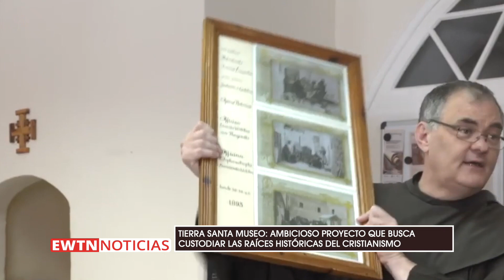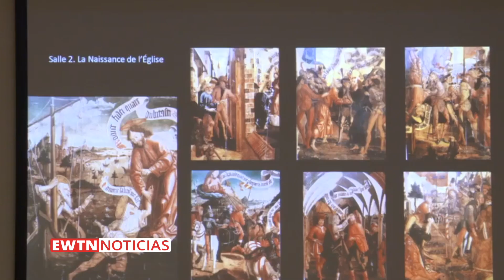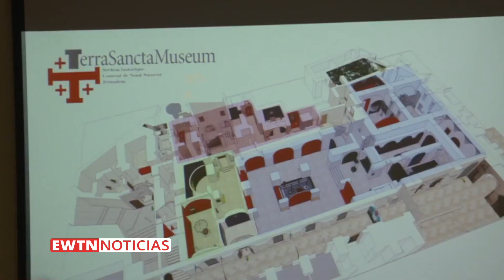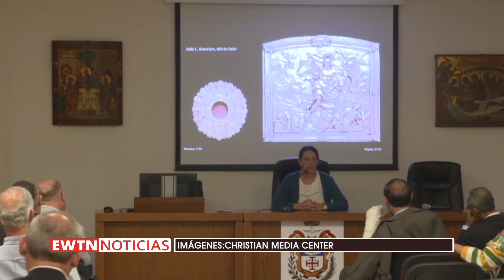EWTN Noticias - Programa del martes 2019-10-08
En el programa de hoy les contaremos acerca del trabajo que viene realizando el Tierra Santa Museo en Jerusalén. Además, en Chile se preparan para la peregrinación a santuario de Santa Teresa de los Andes 2019.